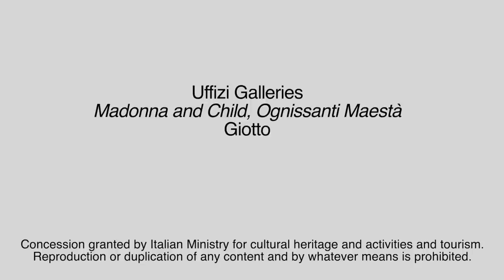Menarini Pills of Art: Madonna y el niño Ognissanti Maestà de Giotto (sub español)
Giotto dice que es el pintor de la naturaleza, que significa el mundo real. En esta pintura, introduce el concepto de perspectiva y otras innovaciones que se tomarán como modelo. Giotto Maestà y Todos los Santos 1310 circa..